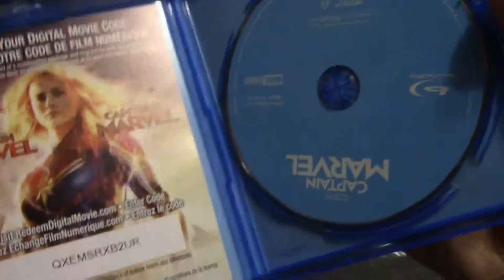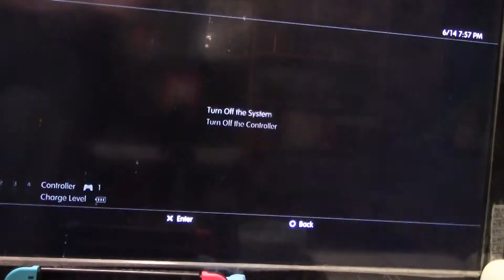JayGamers Dilemma -- Watch or Don't Watch Captain Marvel? (Sketch)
JayGamer ponders hard if he should view Marvels first female led superhero film.